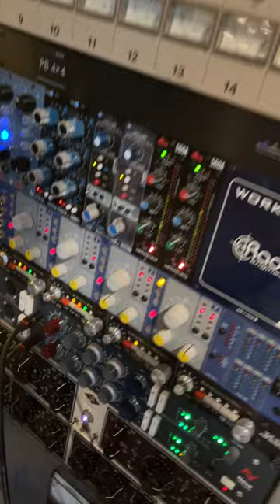Neal Francis Synth Duties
Taking on a Giorgio Moroder vibe at @ElectricPianoCo.
Video by Mike Novak